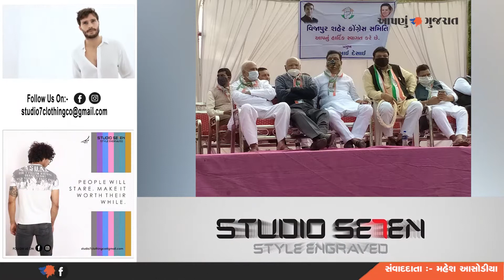Devpura ગામે કિસાન મુદ્દે ખેડુત અધિકાર સંમેલન તાલુકા કોંગ્રેસ દ્વારા યોજાયું | Aapnu Gujarat News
Farmers Rights Convention on Farmers Issue in Devpura Village Held by Taluka Congress | Aapnu Gujarat News